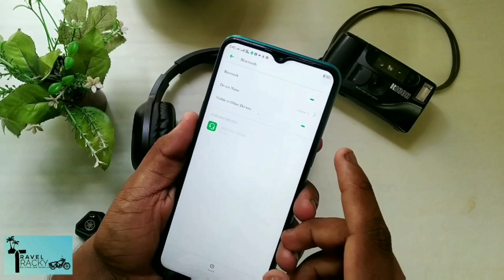കൊള്ളാം നമ്മടെ ബഡ്ജറ്റിൽ മേടിക്കാൻ പറ്റിയ പൊളി സാനം Best bt headset under₹800 unboxing,chanel review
Publish on 08-may-2020

Bay Now
Product Page
Zebronic Zeb-Thunder Headphone Review & Unboxing | Headphone Under RS.800/-

🔺8 Hrs Playback, Call Function, Media Control, Soft Cushion For Long Usage
🔺Bluetooth Headset Compatible With Laptops, Audio Players, Android and Iphones
🔺Excellent Stylish, New Trendy , Colours Design, Comes With AUX and Built IN FM Radio and Supports Micro SD
🔺Noise Cancellation, Headpone Jack: 40
🔺BT Version: 5.o
T_H_A_N_K_S  FOR YOUR LOVABLE SUPPORTS